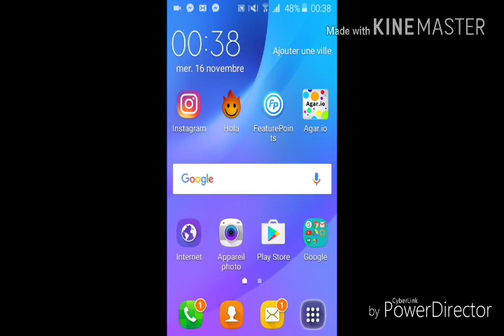Glitch agar.io //^_^ 100% hack agar.io